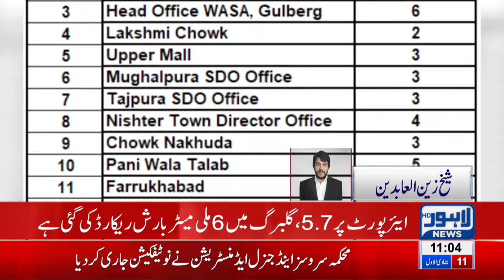Maximum Rain Recorded in Jail Road Lahore